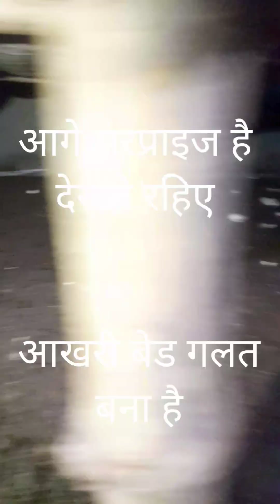Organic farm documentary with 8 projects.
किसान भाइयों यह फॉर्म दो भाइयों द्वारा चलाया जाता है जहां पर कई प्रकार के जुड़े आपस में जुड़े हुए प्रोजेक्ट हैं जिसमें से कुछ प्रोजेक्ट हमने कभी खड़े करवाए हैं जैसे कि मुर्गी फार्म है मशरूम का फॉर्म है मछली फार्म यह बना रहे हैं पपीते की नर्सरी में कर रहा हूं पपीते खेती भी कर रहा हूं पपीते की नर्सरी उनकी बाइक की भी अलग से वर्मी कंपोस्ट का प्लांट है गौशाला है इनकी पहले से तो दाल अनाज सब्जी इन सब की अलग से खेती भी है एक संपूर्ण जो फार्म एक स्वस्थ फॉर्म होता है और यह देसी मुर्गी और अन्य प्रजाति की मुर्गी आदि भी उनके खेतों में घूमते ही रहते हैं तो बहुत ही अच्छी ऑर्गेनिक खेती उनके यहां होती है और इनको काम करके उनके साथ काम करके हमें भी करो महसूस होता है क्योंकि दो भाई मिलकर सभी प्रोजेक्ट जितने भी प्रोजेक्ट समय सजेस्ट किया प्रोजेक्ट की संख्या भी और बढ़ाने वाली है यह फार्मिक कंप्लीट फॉर्म बनेगा हम जल्दी ही आप लोगों की विजिट के लिए यहां पर व्यवस्था बना रहे हैं